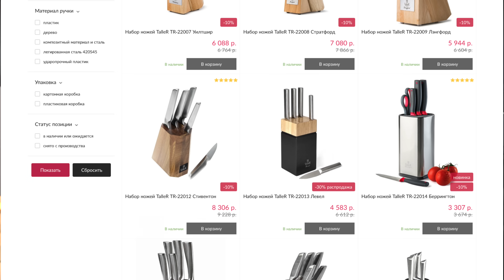ШОКоладный🍫 ДЕСЕРТ на 8 МАРТА💐 - Я - ТОРТодел!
Рецепт на 6 стаканов.
Покрытие:
Шоколад темный - 250 гр
Конфи:
Ягоды - 220 гр
Шоколадный мусс:
Желатин - 6 гр + 36 мл хол. воды

Вес одного стакана - 160-180 гр

Дорогие друзья! Мои видео не являются обучающими, а имеют познавательный (информационный) характер.